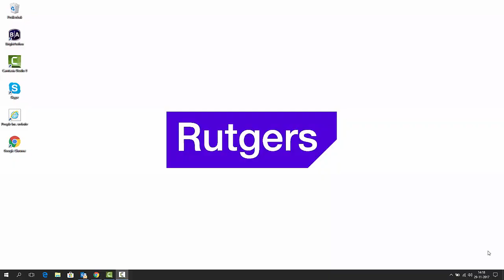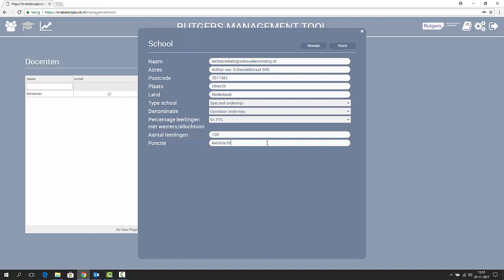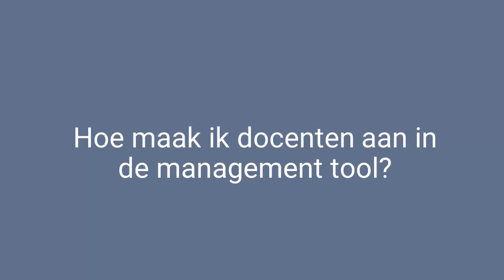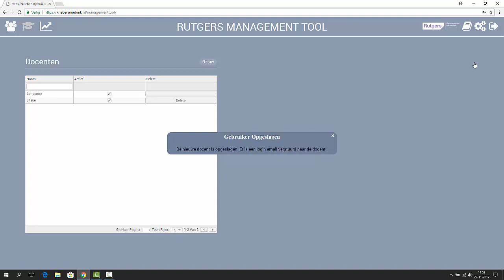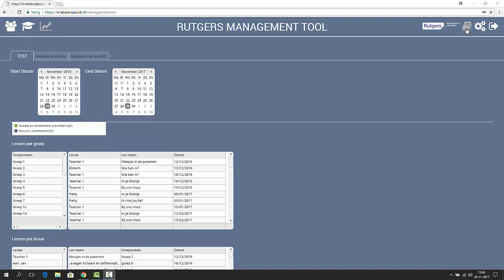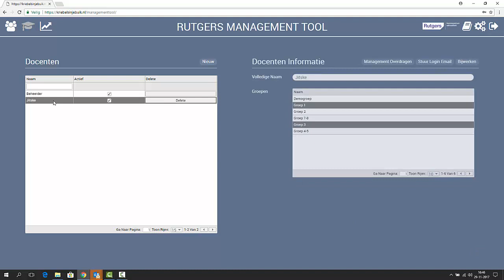Wat is de management tool van Kriebels in je Buik?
In dit filmpje zie je hoe de de management tool van Kriebels in je Buik werkt.

In de management tool kun je het lespakket beheren, leerkrachten toegang geven tot het lespakket, en de voortgang van de lessen op school volgen. De management tool is te vinden op

In dit filmpje wordt uitgelegd:
1. Wat de management tool is
2. Startscherm van Kriebels in je Buik
3. Hoe je groepen kan aanmaken
4. Hoe je leerkrachten aanmaakt
5. Wat de lessenmonitor is
6. Hoe je de management tool kan overdragen
7. Uitleg symbolen
8. Hoe je je wachtwoord opnieuw kan instellen